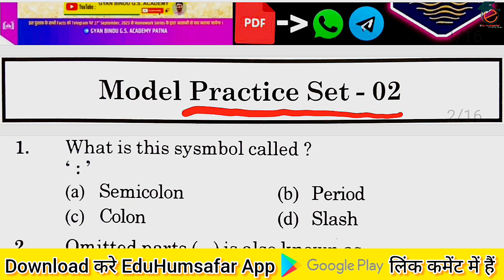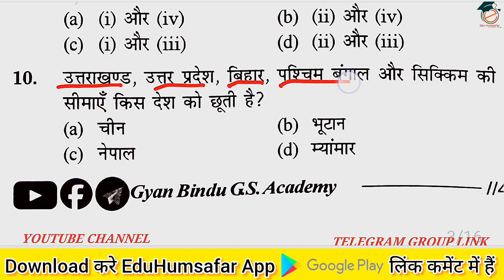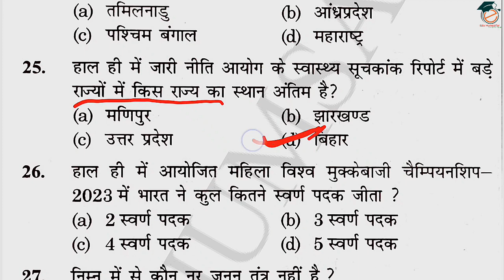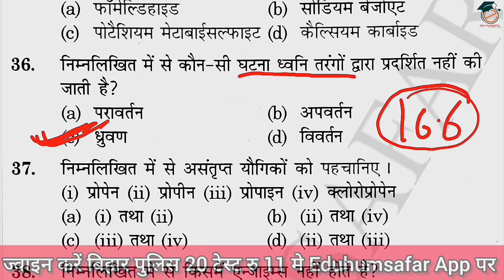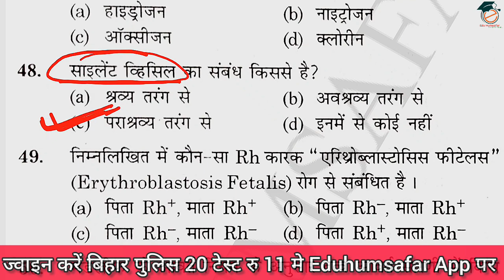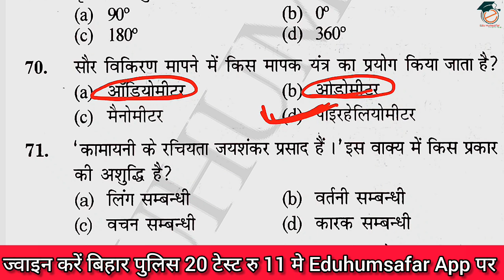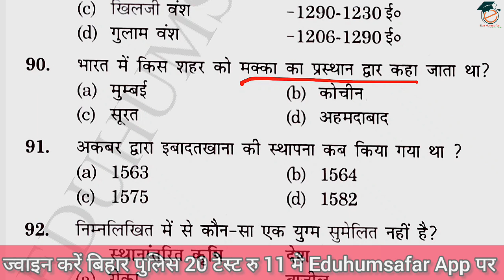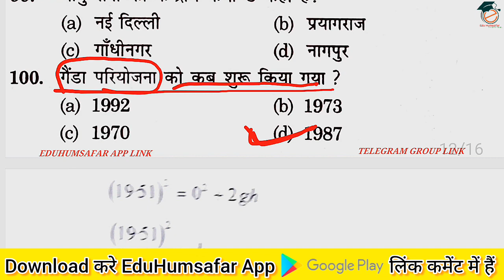Bihar Police Constable Practice Set | Set-2| GYAN Bindu practice set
Bihar Police Constable Practice Set | Set-2 | GYAN Bindu practice set | eduhumsafar biharpolice biharpolice gyanbinduofflinepracticeset gyanbindu gyanbindugsacademy gyanbinduclasses biharpolicenewbharti #

📌Hello friends, यह बिहार पुलिस का टेस्ट सीरीज है जो Gyan Bindu Gs Academy Patna के द्वारा Practice Set निकाली गई है हम उसका Discussion करते है रोज सुबह 11:30 AM से जो ( set2 ) है अतः आप इसे अंत तक जरूर देखे।

FOR ANY ENQUIRY, BUSINESS
CALL , WHATSAPP, TELGRAM NO.-- 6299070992

gyan bindu
gyan bindu Bihar police new practice set
gyan bindu Bihar police practice set
gyan bindu bihar police set
bihar police constable vacancy 2023 bihar police, bihar police syllabus 2023
 bihar police
bihar police ki taiyari kaise karen
how to prepare for bihar police exam
bihar, bihar constable
bihar vacancy
bihar me sarkari naukri
bihar exam
shorts
bihar police shorts
shorts viral
bihar sipahi bharti
bihar police practice set 2023
बिहार पुलिस प्रैक्टिस
बिहार पुलिस प्रैक्टिस सेट
बिहार पुलिस प्रैक्टिस सेट पीडीएफ डाउनलोड
Bihar daroga
Bihar ssc